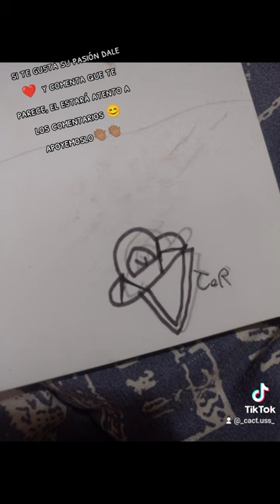compartiendo la pasión de mi hijo ♥️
hola este es una pequeña recopilación de los dibujos y esculturas de mi hijo, tiene mucha pasión y talento por su arte y estamos felices por eso .